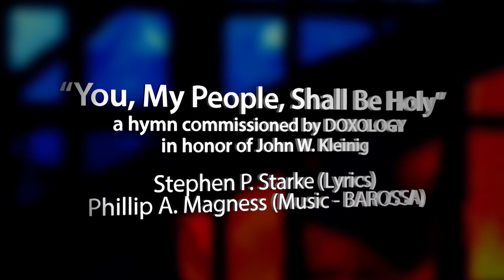"You, My People, Shall Be Holy" - Insight - October, 2013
A hymn commissioned by DOXOLOGY in honor of John W. Kleinig
Stephen P. Starke (text)
Phillip A. Magness (music - BAROSSA)

Licensing ($10) and downloadable four-part harmonization, melody-only version for church bulletins, and trumpet descant available